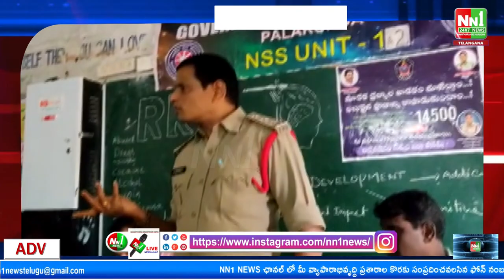పాలకొండ: ప్రభుత్వ డిగ్రీ కళాశాల. మారక ద్రవ్యాల వాడకం వాటి వల్ల కలిగే అనర్ధాలపై అవగాహన.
"nn1news live"
"nn1news luve"
"nn1news"
"nn1news live"

NN1 NEWS#
NN1 News#
nn1news live#
nn1news breaking news today#
nn1news Breaking#
nn1news Youtube on live#
nn1news Sucribe#